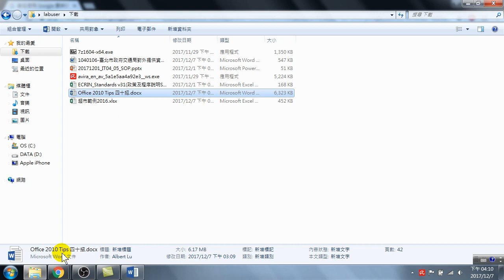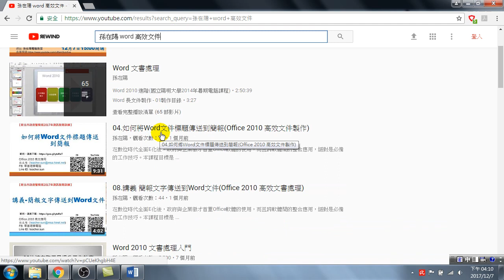10.刪除樣式與樣式編號定位點設定(Word 高效文件製作)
刪除樣式與樣式編號定位點設定